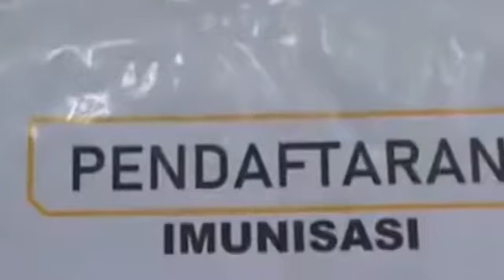MASYARAKAT APRESIASI VAKSINASI GRATIS PEMERINTAH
Masyarakat menyampaikan apresiasi terhadap pemerintah yang akan melakukan vaksinasi gratis kepada masyarakat. Seperti yang diketahui, Presiden Joko Widodo telah menyampaikan bahwa vaksinasi Covid-19 akan diberikan kepada seluruh masyarakat Indonesia secara gratis.